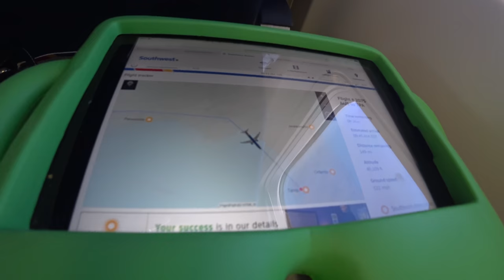BEACH VACATION! Playing in the Sand with Thomas and Friends! Hiro at Clearwater Beach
Guys! Today on Izzy's Toy Time we're heading on vacation to THE BEACH! Come play with us to make some sand castles for our beach Thomas and Friend track with Hiro! Our family had so much fun playing with these toy trains !